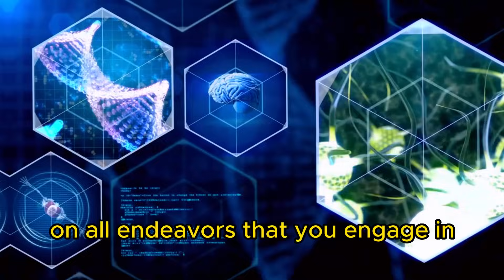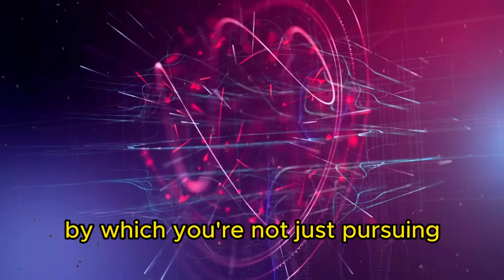Why Your Brain Loves Hard Work (And How to Make It Work for You)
00:00 Stop doing this
00:45 Key to enjoying effort
02:05 The Implementation

⮞Key Takeaways from the short Lesson:

🧠 Dopamine affects your motivation, energy, and focus by playing a key role in your brain's reward system.

💪 By attaching a reward system to hard work, you can find pleasure in the effort and train your brain to release dopamine during effortful tasks.

🎯 Repeating the process of finding pleasure in the effort can create lasting habits and increase your motivation and energy levels.

🚀  By using dopamine to your advantage, you can achieve your goals with less effort and make hard tasks easier and more enjoyable.

😊 Shifting your mindset to focus on the internal rewards of hard work can turn it into a source of joy and fulfillment.